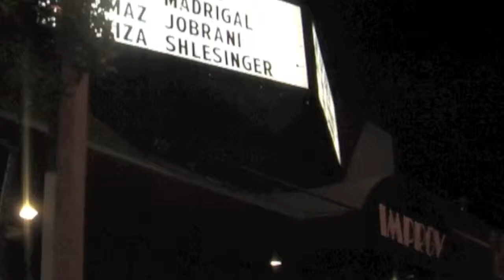Jeffrey Gurian-Stand-Up at The Improv in LA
Jeffrey Gurian performs live at The Improv in Los Angeles.